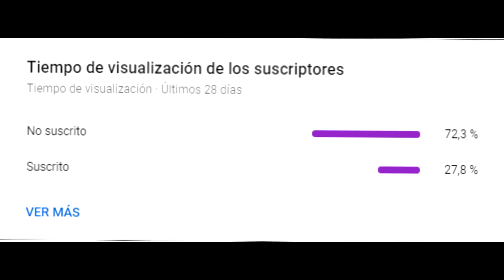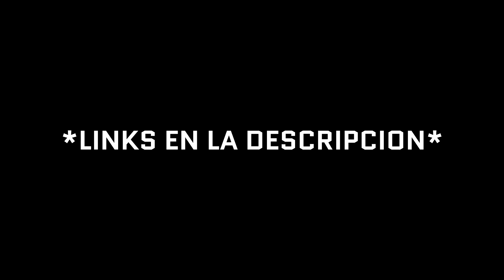HAGO 3 TIPOS DE PINCH EN UN SOLO PARTIDO DE ROCKET LEAGUE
Hice un torneo de Rocket League con suscriptores y salió algo muy divertido, hicimos 3 pinchs distintos acumulando casi 400 KPH con todos los goles, juega conmigo todos los días 👇